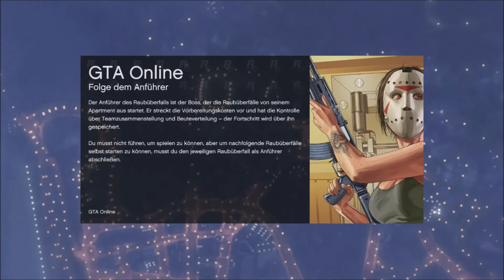GTA 5 Online - Logisches denken #180 | GTA V PS3 Let's Play